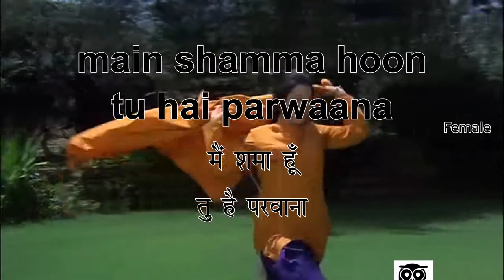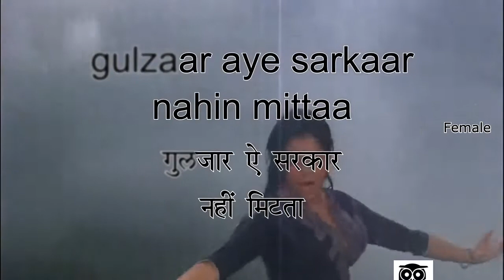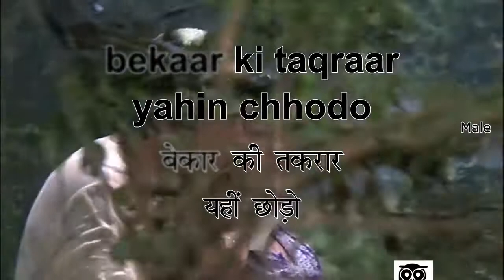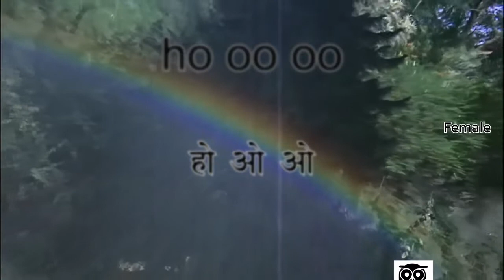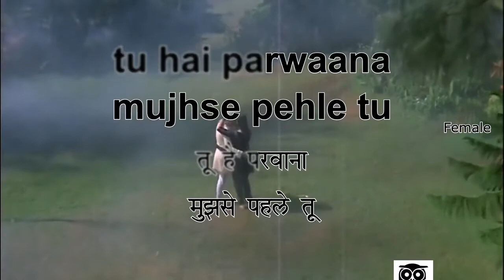Gore Rang Pe Na Itnaa Gumaan Kar - Karaoke for FEMALE singers.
Movie: Roti (1974)
Song: Gore Rang Pe Na
Singer: Kishore Kumar & Lata Mangeshkar
Music Director: Laxmikant Pyarelal
Lyricist: Anand Bakshi